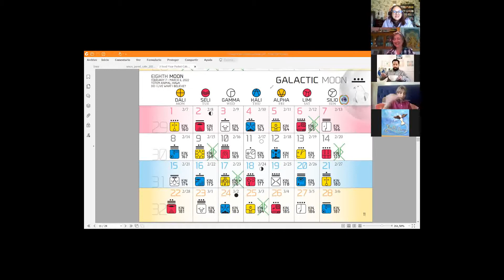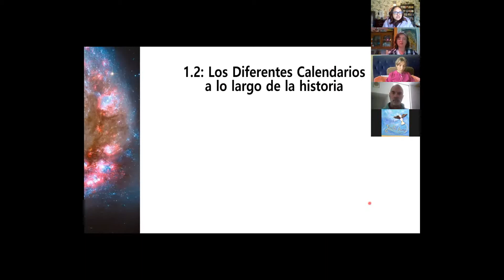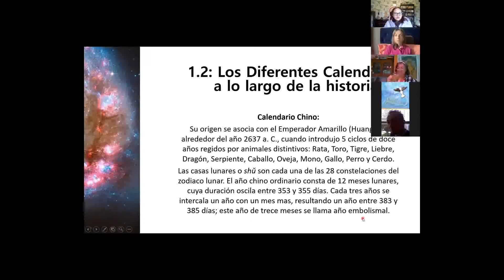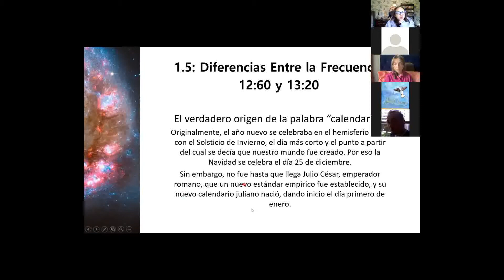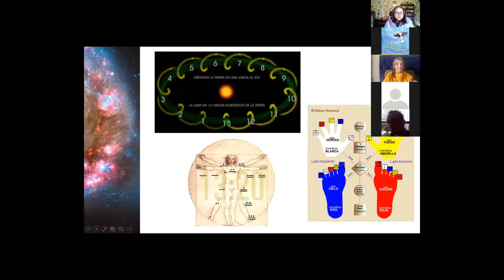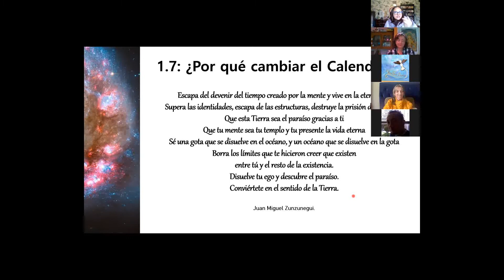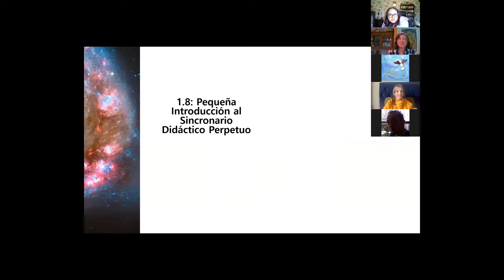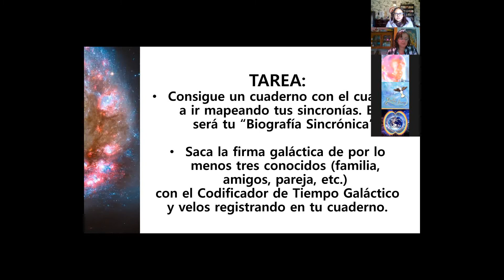Introducción Al Mapeo Sincrónico: Primera Clase a Puertas Abiertas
Te gustaría trabajar con el Sincronario Maya Galáctico y el Encantamiento del Sueño para hacer un mapeo de los momentos más importantes de tu vida y poder liberar tus cargas energéticas del pasado?
Identificar y reconocer las firmas galácticas de tu persona, tu familia y fechas importantes en sus vidas, así como las relaciones energéticas entre ellas?
Esto te servirá para sanar experiencias negativas, liberarte de cargas que no te corresponden, así como de creencias limitantes que te impiden realizar tus proyectos y visiones.
Holístika México te invita al Taller Oráculo del Sincronario Maya Galáctico, Códigos, Mapeo e Interpretación.

Puedes ingresar a cualquiera de los 2 Grupos
Lunes de 10 a.m. a 12 p.m. o
Viernes de 6 a 8 p.m.
O acceder a las grabaciones a tu ritmo.

El Taller consta de
2 Niveles - 5 meses cada uno
Impartido por Aida Seguin (Citlalquetzalli)

Inscripción: $500
Mensualidad $ 950
Iniciamos en Febrero
Vía Virtual, Zoom

Clases Semanales,
2 Niveles de 40 horas cada uno
Nivel 1: de Febrero a Junio
Nivel 2: de Julio a Noviembre

Iniciamos Lunes 7 de Febrero
**Para Aperturar el Grupo, se requieren mínimo de 5 alumnos inscritos.
***Las Clases se graban, si no puedes verlas en vivo, puedes ver la repetición de la clase y repasarlas las veces que elijas.

Imparte el Taller:
Aida Citlalquetzalli Hun Ik
Escritora, maestra, conferencista, comunicadora, investigadora y sanadora en diferentes técnicas.
Estudió comunicación en la Universidad Concordia en Montréal, Canadá y tiene una Maestría en Administración de Empresas con el IEB de España.
Fundó la Unidad de Ciencias Noosféricas Mexxicamelot en el año 2008 y desde entonces da talleres y conferencias relacionados con la Ley del Tiempo.
Apoyó a la Fundación para la Ley del Tiempo con traducciones, escribiendo artículos y difundiendo toda la información relacionada con el Movimiento de 13 Lunas por la Paz.

Clubhouse: @gwenyfaer
Alumnos Nacionales
Aportación Mensual: $950
Incluye los Materiales Digitales y Cuaderno digital de Ejercicios

Coordinadora de Holístika México.